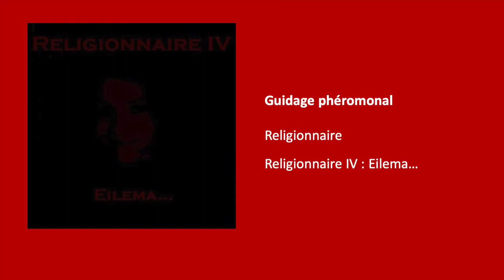Guidage phéromonal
Religionnaire - Igor THIRIEZ (2006)

Gâchette éréctionnelle
Priapémotionnel
Au bolus hormonal

Cherche l’angle idéal
Pour mieux se délisser
Pour mieux se faire strier
Comblement du canal

Eloigner ça fait mal
Toujours synchronisés
Compatibilisé
Herbivore de moral

Vide intersidéral
Décomblé décuplé
Ulcéré décreusé
Carnivore de mental

Au bout du rouleau
Compresseur axonal
L’amour au cerveau
Décliné au désespoir